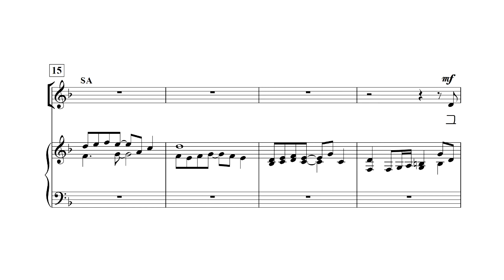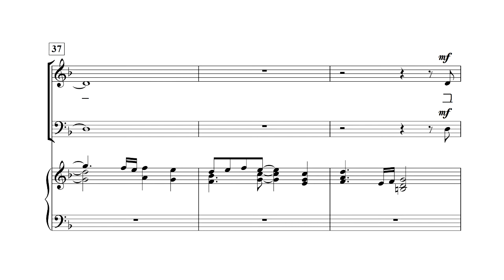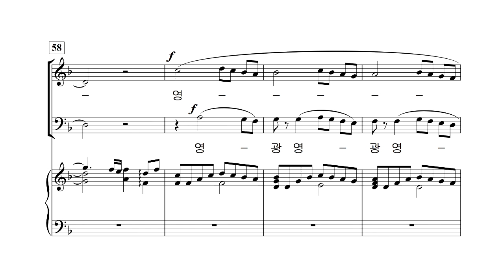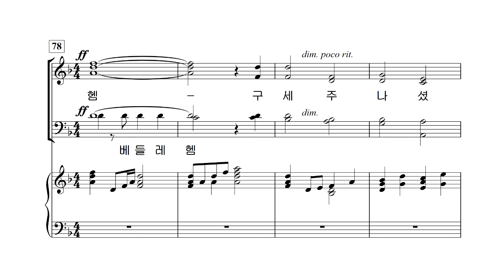[중앙아트] 칸타타 “영원한 빛” 05. 목자들과 천사들 알토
칸타타 “영원한 빛”
05. 목자들과 천사들 – 작곡가 Lloyd Larson

새로운 교회음악을 세상에 전하는 중앙아트의 새로운 크리스마스 칸타타 "영원한 빛"이 새롭게 나왔습니다.
칸타타 "영원한 빛"은 미국의 최정상 성가곡 작곡가인 Lloyd Larson, Mary McDonald, Jay Rouse, Larry Shackley의 곡으로 이루어져 있습니다. 아름다운 성탄절에 예수님의 나신 기쁜 소식을 함께 전하세요!